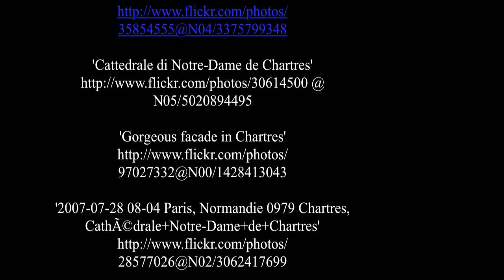Chartres - Francia - Patrimonio de la Humanidad por la Unesco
Chartres es una ciudad y comuna francesa situada en el departamento de Eure y Loir de la que es capital, en la región de Centro. Alberga la catedral de Chartres declarada Patrimonio de la Humanidad por la Unesco en 1979.

Situada a orillas del río Eure fue conocida en diferentes momentos de su historia con los topónimos de Carnutes,